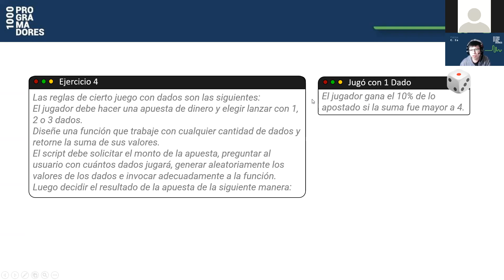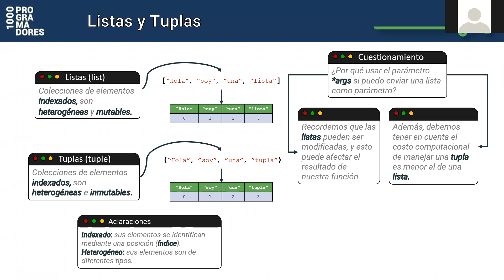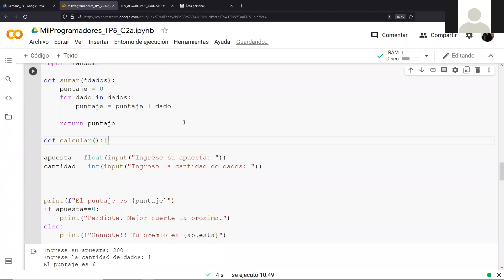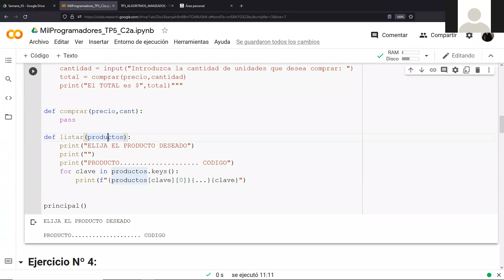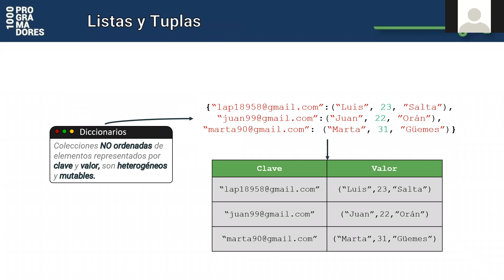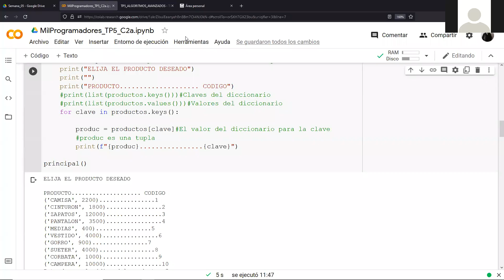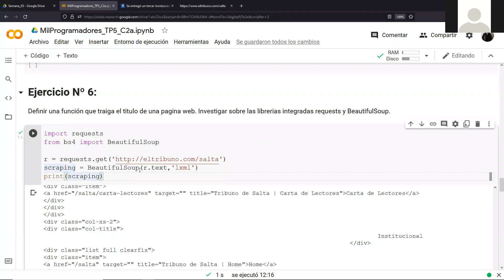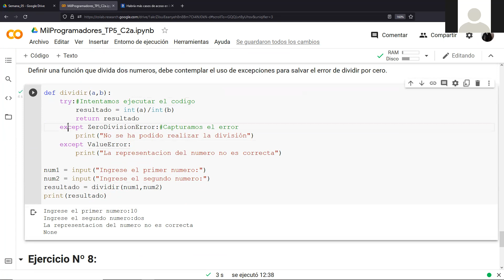Clase de Práctica N°5 - Comisión 2-a